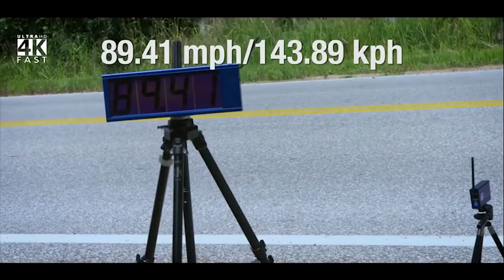People Are Awesome 2018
People are Awesome! Including parkour, freerunning, skydiving, basketball trick shots!